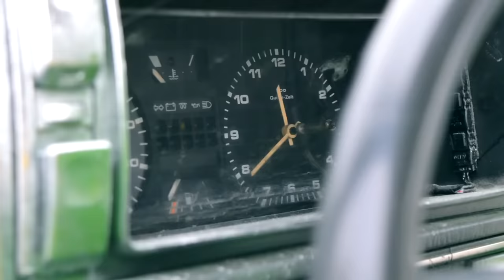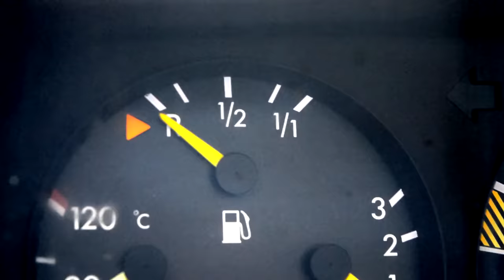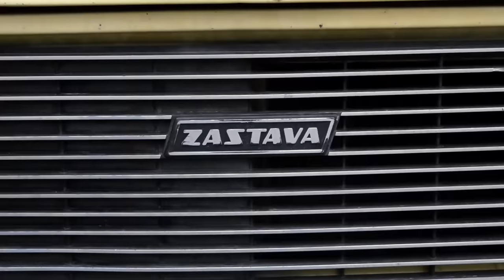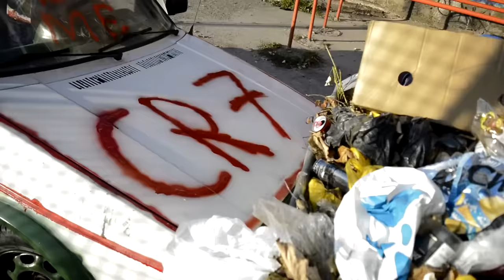Bosanska seljačina u Golfu i Yugi (Best of)